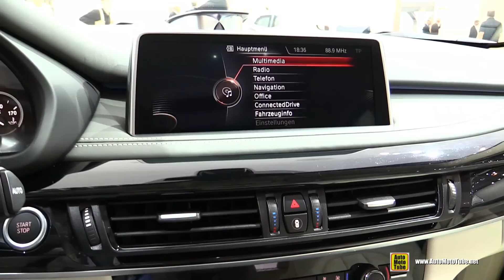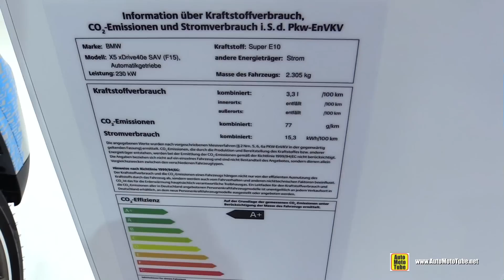2016 BMW X5 40e xDrive Plug in Hybrid - Exterior and Interior Walkaround - 2015 Frankfurt Motor Show